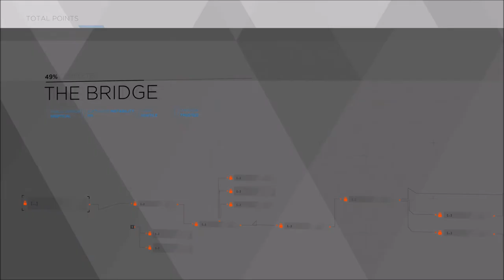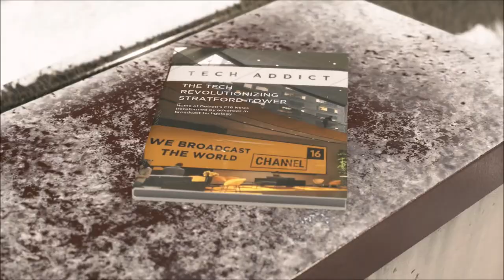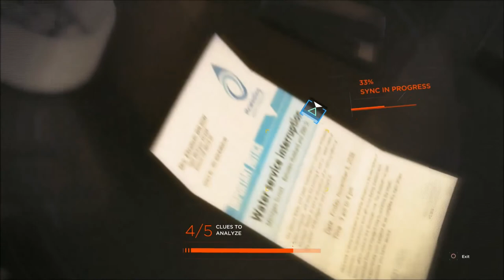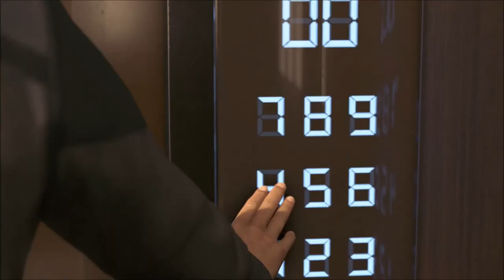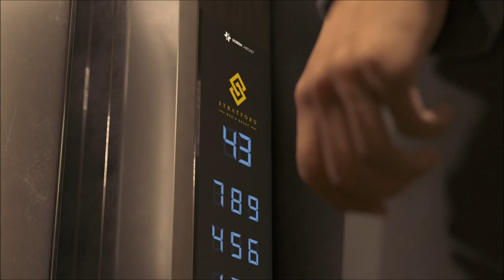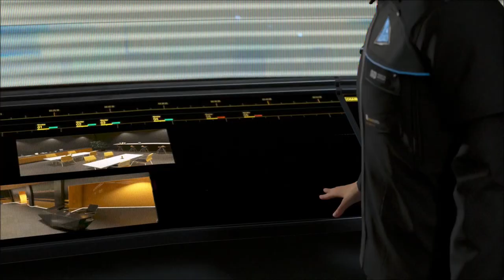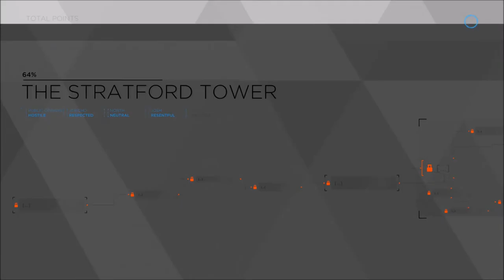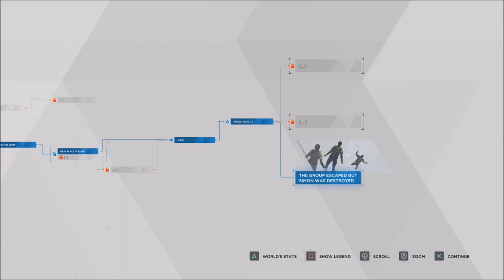The Stratford Tower - Detroit Become Human - Let's Play part 8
We infiltrate a communication tower in order to deliver our message of peace.